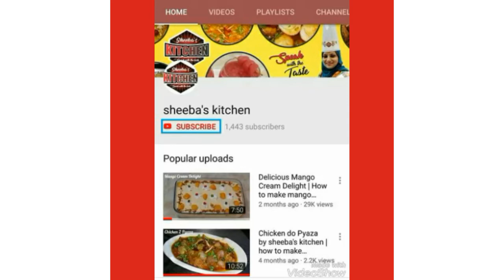Degi aloo gosht recipe | देग वाला आलू गोश्त इसका टेस्ट भूलना मुश्किल है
bina kaju badam ke Mutton Korma